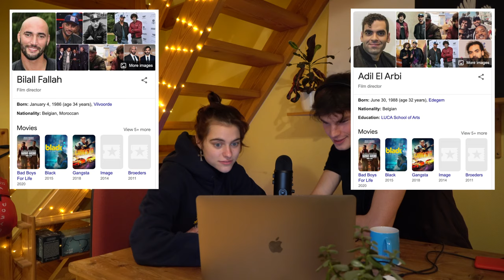An Unordinary Conversation - #1 (Test)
We recorded an (un)ordinary freestyle conversation to test the new camera and microphone.
After watching the video, we decided to upload it since the audio and quality is quite fine and, during these difficult lockdown days, some might actually enjoy it, let's see;)